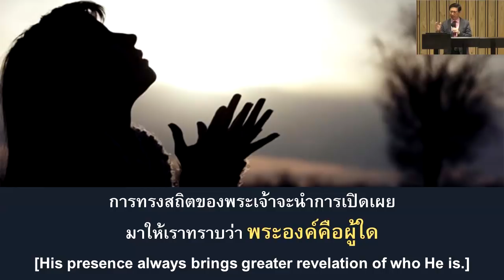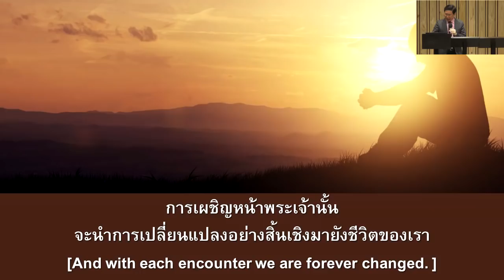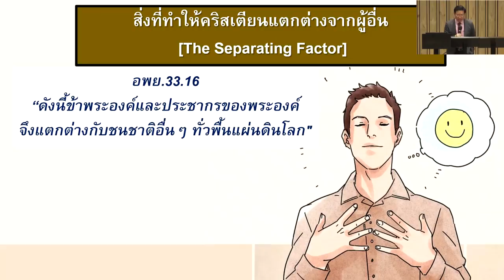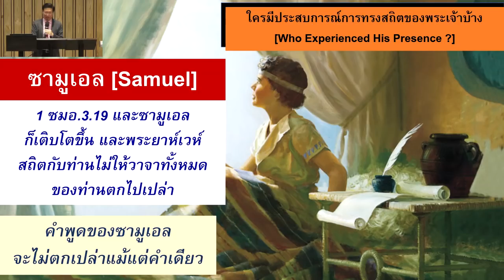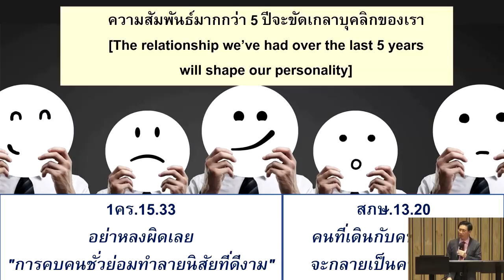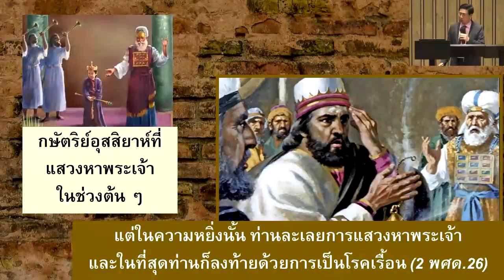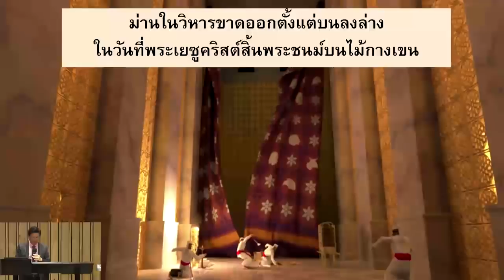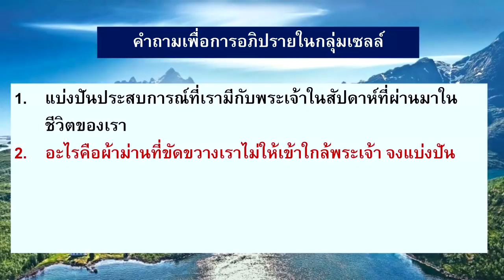ใกล้ชิดพระเจ้า 4 ที่ทรงสถิตของพระเจ้า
เทศนาชุด “เข้ามาใกล้ชิดพระเจ้า”
บทที่  4 “ที่ทรงสถิตของพระเจ้า” [God’s Dwelling Place]